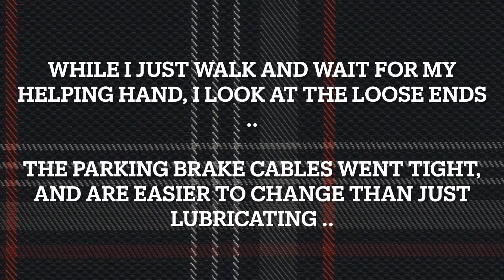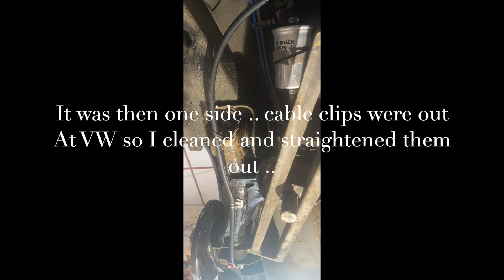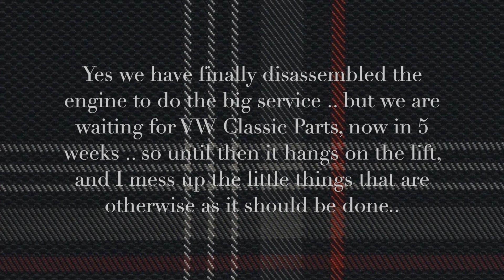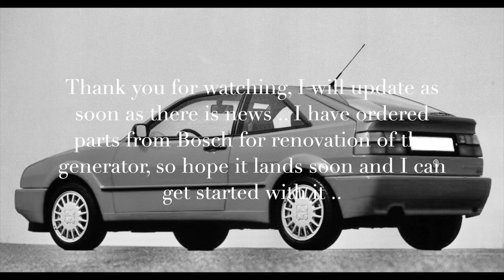VW Corrado Proj part 9.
I want to try and post videos on an ongoing basis, and preferably every Thursday in a fixed rotation.

This video is about my VW Corrado project, which I bought on October 20, 2021 .. and which has stood still for 11 years, after being subjected to vandalism and vandalism .. the car had the coolest color, and dough equipment that I dream of in a Corrado, Sunroof, El Recaro, Del Leather and Aircondion.

Hope you feel like taking a look .. Us when I look and tell about my other cars too ..